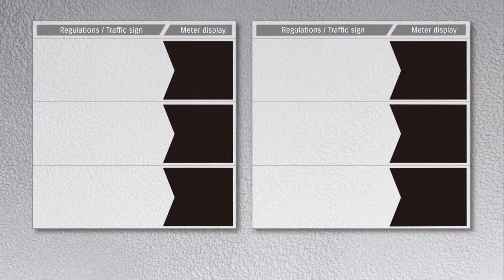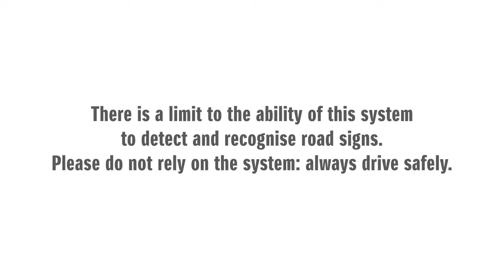Traffic Sign Recognition for all new Jimny